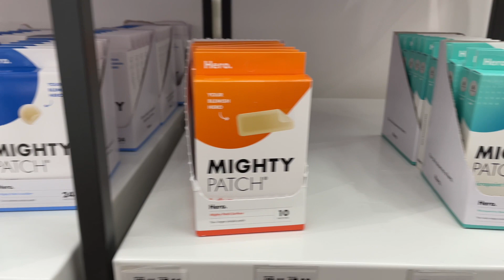a FULL weekend: dreamland baby review, spring cleaning, small haul and more!!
Hi guys!! Welcome to the weekend vlog! I was able to get the FULL weekend for you guys- which included chores, cleaning, a dreamland baby weighted sleep sac review, a small haul of summer clothes for the boys, a target run and MORE! Hope you enjoy!

You are not charged any more or less when purchasing via those links. THANK YOU to everyone who continues to support me, I could not be where I am or do any of this without you!